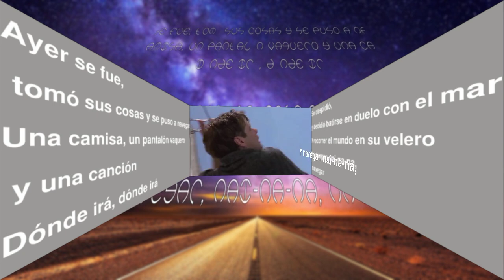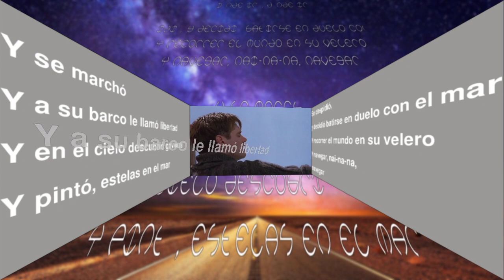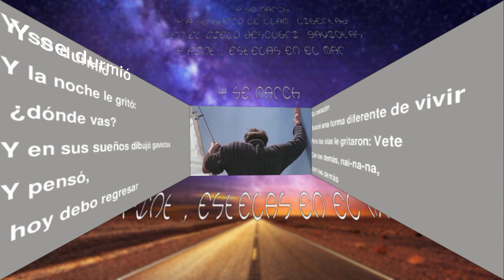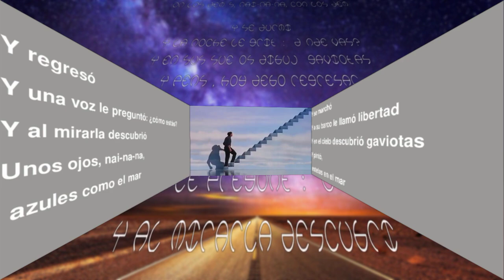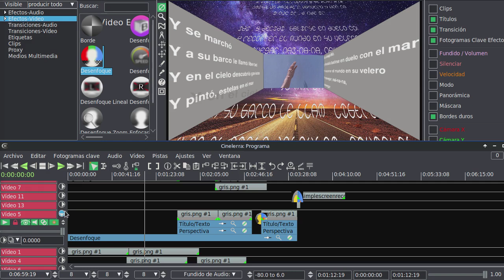Un Velero Llamado Libertad José Luis Perales edicion en linux